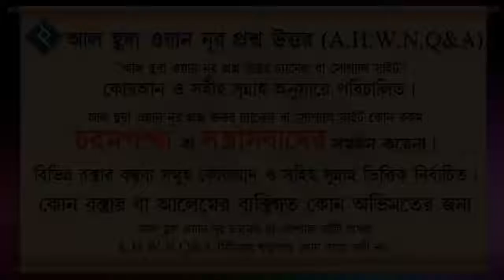সুদ ভক্ষণের ভয়াবহতা ᴴᴰ┇শাইখ আব্দুল মতিন মাদানী